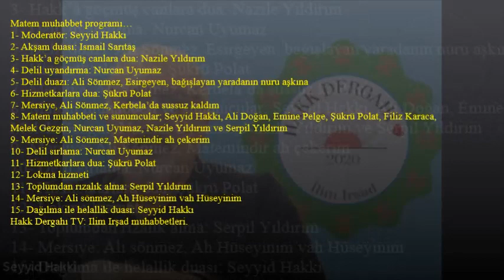♥ 10 Ekim 2023, Pir Imam Hüseyin‘in Hakk’a yürüdüğü gündür.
Hakk Dergahı TV: Ilim Irşad muhabbetleri.

Sunum konusu…
Kerbela’da, kanla yazılan mesaj…
Kerbela katliamı ; Aradan asırlar da geçse unutulmayacak kadar derin, anlamlı ve öğreticidir. Iyi ile kötünün, Mazlum ile zalimin, Onur ile onursuzluğun, Aydnlık ile karanlığın hesaplaşmasıdır. Imam Hüseyin Kerbela’da; Iyiliği, Mazlumu, Onuru ve Aydınlığı temsil etmiştir.

Yine matem günün geldi,
Ah Hüseyin’im vah Hüseyin’im.

Çöl yanıyordu, gök yanıyordu, gönüller yanıyordu, diller haykırıyordu; Su... su... su...
Pir Imam Hüseyin, o mübarek başını kaldırarak "bu ne Tufandır Yarab" buyurur.
Gönüller susmuş, yürekler susmuş, vicdanlar susmuştur. Bir avuç insan, insanlık değerlerinin yaşatılması için kanla mesaj yazmıştır.

Ehli Beyt kadınlarının feryadı Arş-ı alayı inletiyor. Kefensiz şehitler kanlar içinde yatıyorlar. Işte daha bebek yaşta Ali Asker, sanki parmağını emiyormuş gibi. Işte kardeşi yiğit Abbas’ın yüzü kanlar içinde ve kanlara bürünen nur yüzü, tanınmıyor halde. Kolları yok edilmiş. Isyanı bitmemiştir. Işte 18 yaşındaki fidan boylu Ali Ekber’in, yumrukları sıkılı, gözleri açık kalmıştır. Sanki kendisine bakıp gülümsüyor gibi.

Pir Imam Hüseyin inilercesine „Yarab! Bana sabır ver, sabır ver“ buyurur. Fırat masum masum akıyor ve Çöl yanıyor gibi… Isanlık feryad ediyor: Su… Su... Su…

Ve yürüdü Pir Imam Hüseyin. Güneş yakıyor ortalığı. Pir Imam Hüseyin tek tek yüzlerine bakar.
Aaaaahhhhhh yiğit kardeşim Zeynep! ne olmuş sana, ne haldesin böyle. Sana emanettir Ehli Beyt kadınları yılma yıkılma sen. Sana muhtaçtır Zeynel Abbidin’im. Zeyneb’in sabrı kalmamış gibi. Fakat direnmesi ve ayakta kalması gerekiyordu.

Kardeşi Imam Hüseyin yüzüne baktığını görünce feryadı ile yer gök inlemeye başlar:  Artık kaybedeçeği bir şey kalmamıştır. Yakınlarının ve evlatlarının acısı ile ölümü milyon kez tatmıştır.

Ölüm nedir ki? Ölüm, kavuşmaktır...
Dedesiyle, babasıyle, kardeşleriyle ve sevdikleriyle birleşmektir. Dedesinin kılıcını alır, Babasını sarığını takar, dedesinin hediye ettiği Zülcenah isimli Atına biner ve ölüm meydanına gelir. At üzerinde sanki babası Şahı Merdan Ali’ye benziyor gibi.

Tüm metaneti ile seslenir. „Geldim işte. Bir ben kaldım, ben ve sizler.“

10 Ekim 680 günlerden Cuma. Bir ok gelir dedesinin öpüp kokladığı boğazına ve ardından kılıç darbeleriyle kolları kesilir. Bir çok ölümcül yara darbelerinden sonra imam düşer atından...

Düştü Şah Hüseyin atından,
Sahrayı Kerbela'ya.
Cibril var git haber ver,
Sultan’ı Enbiya'ya...

10 Muharrem, günlerde Cuma. O gün Sonsuzluğu aydınlatmak için Güneş batmıştır KERBELA'da.

Insanların, insanca yaşamaları ve insan değerlerinin ayak altına alınmaması için; Yaşantısıyla, davranışlarıyla, cesaretiyle ölümü seçen Şehitler şehidi Pir Imam Hüseyin sadece islam aleminde değil, bütün insanlık için görkemli bir abide olmuştur.

Kerbela katliamı, islam ümmetinde safları netleştirmiştir. Zalime, asla biat edilmiyeceğini göstermiştir. Alevilik inancında Kerbela katliamı büyük bir öneme sahiptir. Aleviler dünyanın neresinde olursa olsunlar, adları ne olursa olsunlar, Pir Imam Hüseyin’e gönülden bağlıdırlar. O‘nun için matem ile matem oruçu tutarlar. O‘nun çektiği acıları bir an da olsa hissetmek için, çile çekerler. Aleviler sadece matem tutarak Pir Imam Hüseyin’i anmazlar. Her anılışında, daha onurlu yaşmayı öğrenirler.

Dünyanın neresinde insanlık zulüm görüyorsa, orası Kerbela’dır. Nerede hayır ve şerin kavgası varsa orası Kerbela’dır. Kerbela bir semboldür. Insanlık onurunun can vererek galip gelmesidir. Zulmün bedel ödenerek lanetlenmesidir. Kerbela’da, Pir Imam Hüseyin değil insanlık onuru katledilmek istenmiş ve katledilen Pir Imam Hüseyin değildir insanlık onurudur.

Dolayısıyla Pir Imam Hüseyin’in şahadeti, insanlık onurunun zaferidir. Fakat o zafer, insanlığa kan ve can verilerek bağışlanmıştır. Bu değerlere sahip olanlara, kim ağlamaz ki! Pir Imam Hüseyin’i ve Kerbela şehitlerini anmak, insanım diyenlerin vefa borcudur. Hz.Muhammed Mustafa; “Alimlerin ölümü, Alemlerin ölümüdür.” diye buyurmuştur.

Gerçek odur ki Pir Imam Hüseyin orada ölmemiş, yenidene doğmuş, alemleri ve insanlığı kucaklamıştır. “Imam Hüseyin” Ismi, insanlığa sembol ve güzeliklerin birleşmesinde, insanlığa şemsiye olmuştur. Dünya döndükçe Kerbela katliamı da unutulmayacaktır.

Ya Cenab-ı Hakk!
Pir Imam Hüseyin, Kerbela şehitleri, On Dört Masum-u Pak hakkı için matemimizi ve matem orucumuzu dergahı izzetinle kabul etmeni temeni ederiz.

Pir Imam Hüseyin’e, O’nun soyuna ve dostlarına selam olsun! Mervandan Yezid’e, Yezid’den günümüz yezidlerin zihniyetine yüz bin kere lanet olsun.
Allah Allah. Aşk ile, Pir Imam Hüseyin’in demine Huu…

Ehli Beyt yazarı ve Seyyid Seyfeddin Ocağı evlatlarından,
=Seyyid Hakkı=